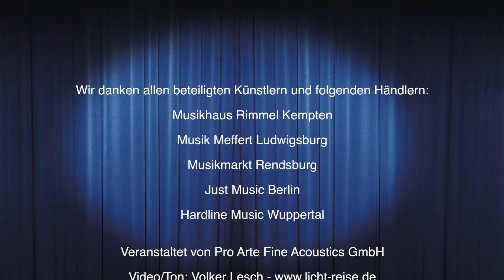Martinez Konzertgitarren - Hardline Music Wuppertal - Manuel Rob und Leoni Isenberg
Die Martinez High Five Tour.

Fünf Gitarren, fünf Musikhändler, fünf Städte. Einige Wochen lang waren wir mit Martinez Gitarren auf Tour quer durch Deutschland. 26 beeindruckende Videos mit einer ebenso beeindruckenden Bandbreite an Interpreten und Kompositionen sind das Ergebnis.

Wir danken allen beteiligten Künstlern und Musikhändlern für die Teilnahme und freuen uns schon jetzt auf entsprechend viele "Likes". Der oder die jeweilige "GewinnerIn" erhalten einen Einkaufsgutschein im veranstaltenden Musikhaus.

Im Video - Manuel Rob und Leoni Isenberg bei Hardline Music in Wuppertal